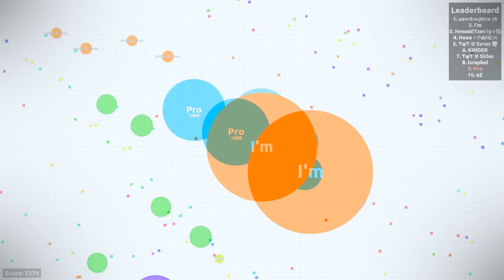"I'm Pro" TROLL // Agar.io TROLLING IN TEAMMODE // Agario Teammode Trolling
"I'm Pro" NAME Troll with Gravity. I'm calling it a name troll using another name ("I'm Pro"). Instead of Freezing, I was just thinking to use this name to splitrun around the map and doing some tricksplits. Enemies should better watch out if they see us! Amazing highlights & tricks "name troll" gameplay. "I'm Pro" // Agar.io NAME TROLLING IN TEAMMODE // Agario Gameplay Teammode Trolling with tricksplits and cannonsplits! Part 2 = 250 likes.

Songs:
LANG - FOXES
Elektronomia - Vision [AirwaveMusic Release]
Draconex - ECHO
Igor van der Linden & R3VULK - Poseidon
Daniel Rosty - Party Non Stop
Mark Vank - Sync
Bromate - Bright Lights
Mark Vank & Miza - New Era (Voldex Remix)